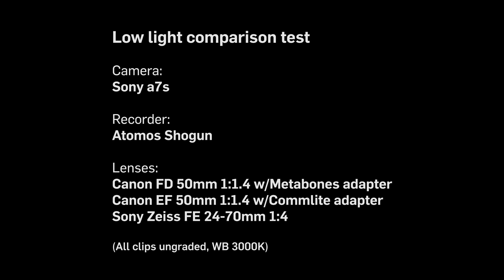4K Low light lens/settings test and comparison (Part 2 / 3)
I wanted to figure out what lens and settings would be the best to shoot some video in low light conditions. So I tried a comparison between Canon EF 50mm 1:1.4 w/Commlite adapter, Canon FD 50mm 1:1.4 w/Metabones adapter and Sony Zeiss FE 24-70mm 1:4.

The settings are Picture profile PP6 - Cine 4 / Cinema and Creative style STANDARD with settings 0,0,0. Whitebalance is 3000K on all clips and I tried ISO settings 800, 1600, 3200 and 6400.

My camera Sony a7s was in MOVIE-mode and everything is recorded with a Atomos Shogun in ProRes LT.

The Canon FD 50mm was set to f/2.8 to avoid the abberation I experienced with the EF 50mm in f/1.4.

Everything is ungraded.

From my point of view the winner is the Canon FD 50mm. What do you think?